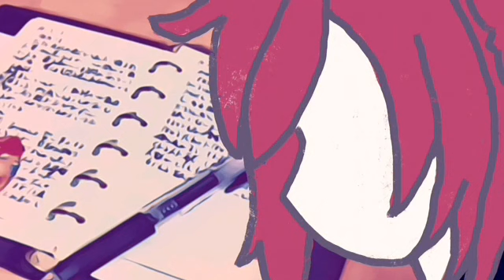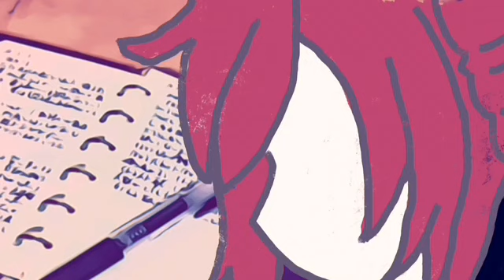【重音テト】テンプレートダイアリー【オリジナル】/ UTAU Kasane Teto Original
今日も滞りなく一日が終わりました。

～Lyric～
あなたの名前を書かなくなった
日記の頁がめくれてくけど
案外平気な顔でわたしは
今日も一日を淡々と書き写す
喜びも悲しみも知らん顔で

「目覚ましの音で飛び起きて
生焼けのパンを押し込んで
洗濯物を吊り下げて
玄関の鍵を閉めました」

ほら、さらっとさらっと
日々は流れて
ころっところっと
明けては暮れて
ぽつんとぽつんと
ひとりに慣れていく
それでいいのだ

あめあめふれふれ
じゃのめのおむかえ
どんなにまってみても
あなたはもうこないや

「タイムカードを差し込んで
夕焼けの風を吸い込んで
コンビニ袋ぶら下げて
玄関の鍵を開けました」

今日も終わって
暮れては明けて
あなたを忘れてく
それでいいのだ

きらきらひかって
かがやくほしたち
どんなにめをこらせど
あなたはもういないや

あめあめやめやめ
じゃのめはこないよ
あしたもはやいんだから
わたしはもうねむるよ